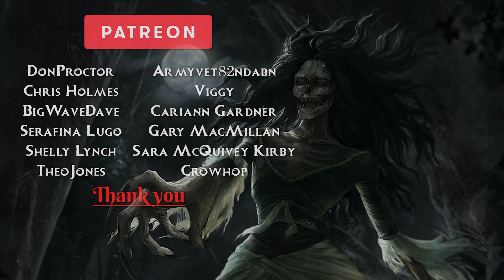The Laird of Balmachie's Wife (Scottish Folklore)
In Scotland there exists a title that is given to any man, who owns a vast estate or lands within the country. This title is that of Laird, the title has no formal status in law or court, but the lairds were wealthy landowners and often employed many of the surrounding locals. There was a time in Scottish history when the local lairds garnered great respect, and were treated as a class above the ordinary gentleman. Todays tale, tells of just such a man and the strange abduction of his beloved. The laird of Balmachies wife.

References:
Campbell, J.G. (1900) Superstitions of the Highlands and Islands, James MacLehose and Sons. Glasgow.
Anon (1889) Folk-lore and Legends, Scotland. W.W.Gibbins. London
Innes of Learney, T (1956) Scots Heraldry, Oliver and Boyd, Edinburgh.